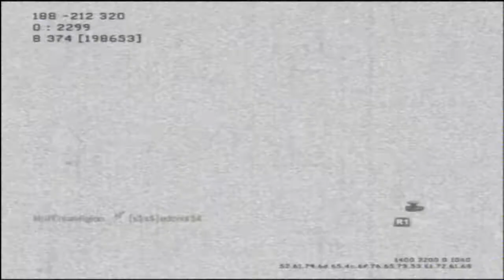Modern Warfare 2: TDM Underpass w/ Commentary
Hey guys

Another video for you's. Hope to have another one up very soon and please let me know what you's think

Cheers

Tallon